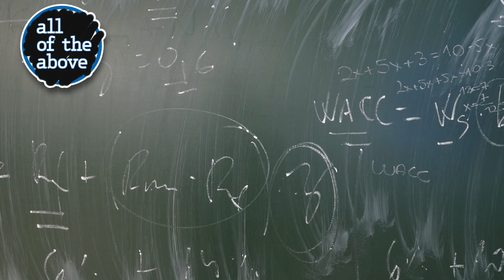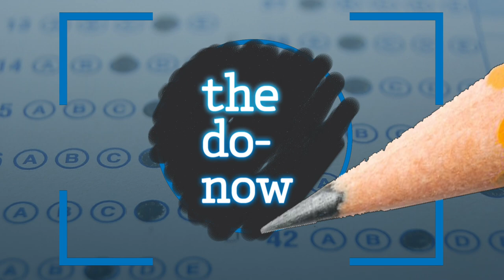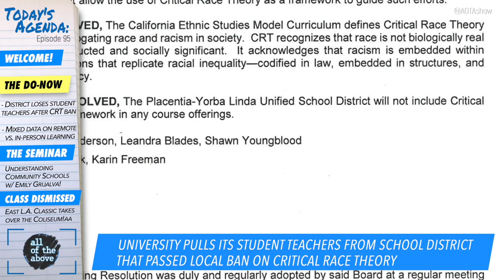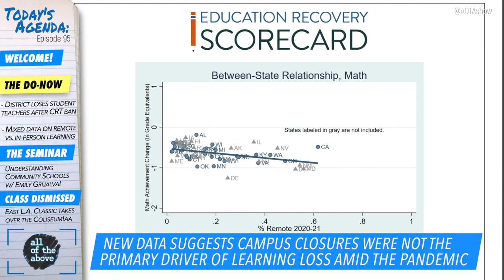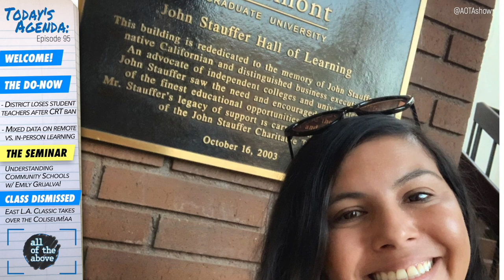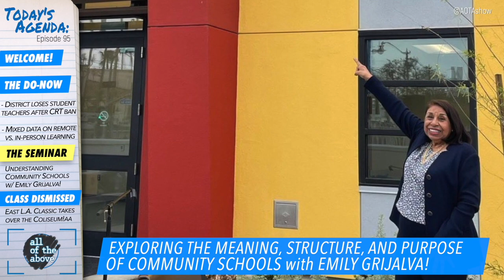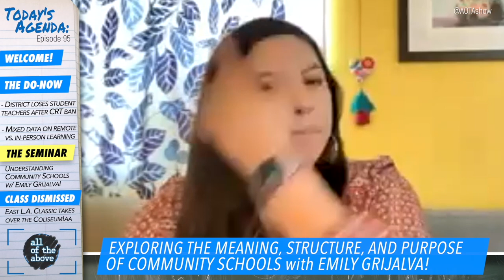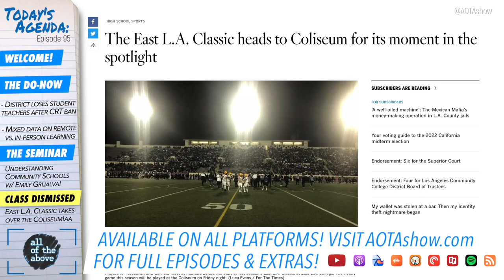Exploring Community Schools with Emily Grijalva! - AOTA Ep. 95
Among the litany of education buzzwords that aren’t always understood is the increasingly popular term “community school.” When folks say that their site is a community school or that they’ve received funding to create a community school, what exactly do they mean? This week we’re joined by super-dope educator and advocate Emily Grijalva to unpack the meaning, purpose, and promise of community schools. Emily is an award-winning teacher who currently serves as the Community School Coordinator and sponsor of the GSA at Felicitas and Gonzalo Mendez High School in Los Angeles. She joins the show to help us explore the ins and outs of community schools. But first, Jeff and Manuel take a look at recent headlines in education including a university removing all of its student teachers from a district that banned CRT and a new study exploring whether remote learning was a primary driver of decreasing test scores.

AGENDA
0:00 - Welcome!
10:11 - Student teachers removed over CRT ban
21:15 - Study explores impact of remote vs. in-person learning
35:14 - Community Schools with Emily Grijalva!!
58:46 - East Side Classic at the Coliseum

DO-NOW STORIES:
CSU Fullerton pulls student teachers out of district that bans CRT